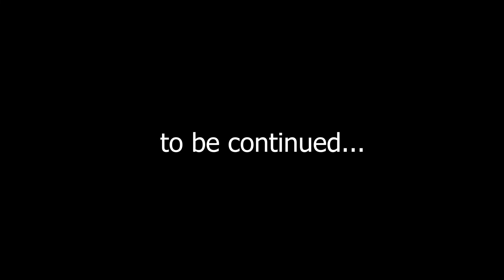Bone Town Library. Walkthrough #3 (Willy Morgan and the Curse of Bone Town)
Willy Morgan and the Curse of Bone Town is a classic quest in the world of modern pirates with point-and-click elements, which includes finding clues and solving riddles. According to the plot, Willy Morgan receives a mysterious letter that indicates the location of the hero's father, Henry Morgan, who disappeared ten years ago. After that, he goes to Bone Town, where pirates and other dubious personalities live. You have to solve the mystery of the disappearance of your father and explore a fantasy world where hacker pirates exist.